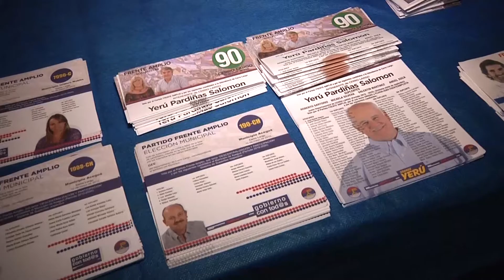VALENTÍN MARTÍNEZ - EN BAGÉ - YERÚ INTENDENTE